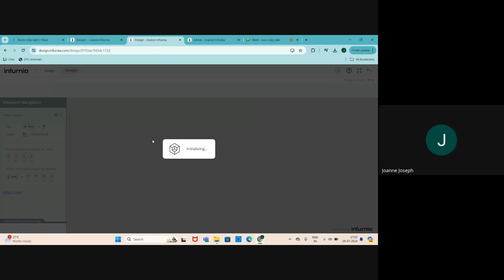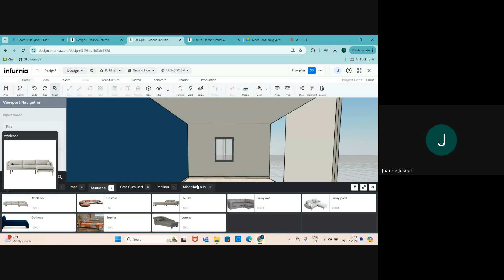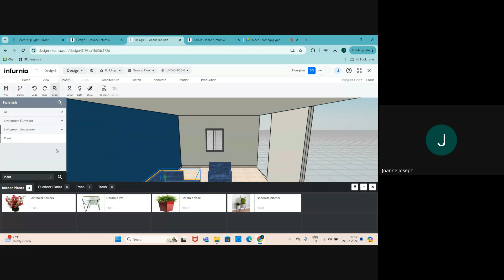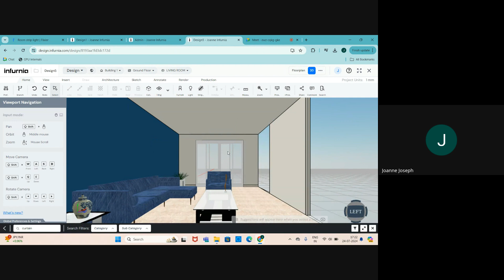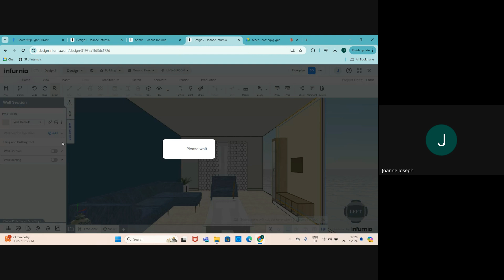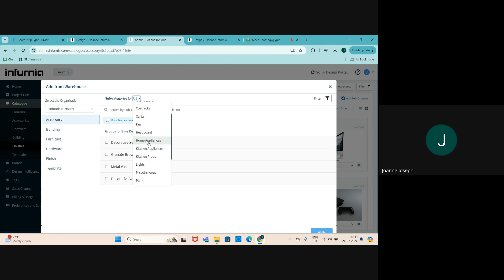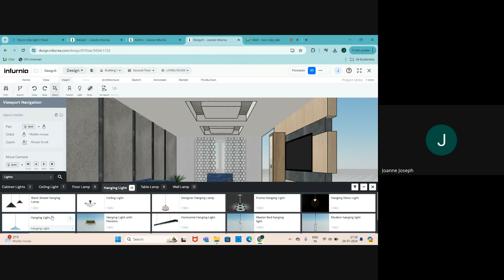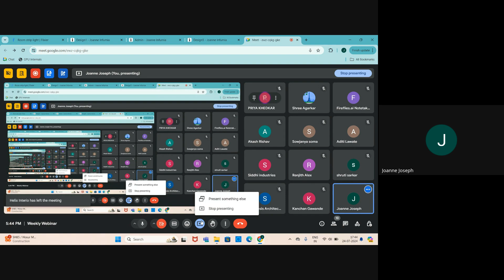Complete Living Room Design | Weekly Webinar | 24-07-2024